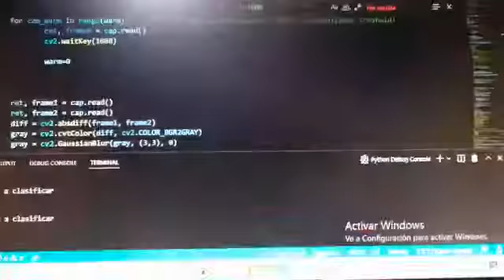Unstable homography.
Homogrphy looks unstable, despite the PCB being located always on the same spot, under the webcam.